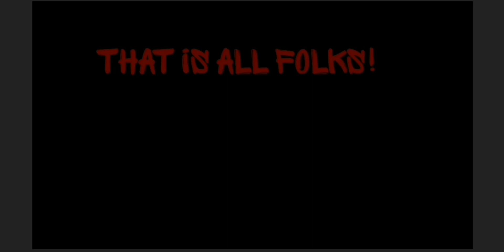Cartoon Cat VS Slenderman